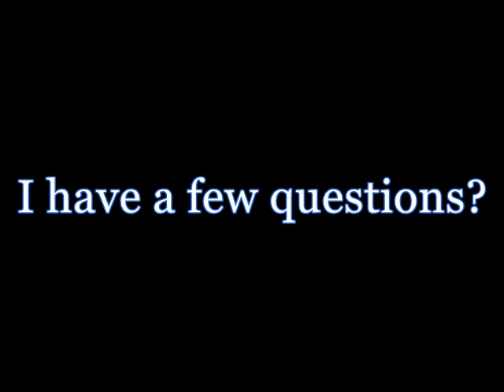WHERE IS THE BLM BLACK LIVES MATTER AND THE OUT CRY FOR THIS?